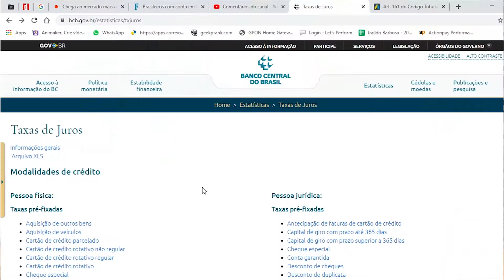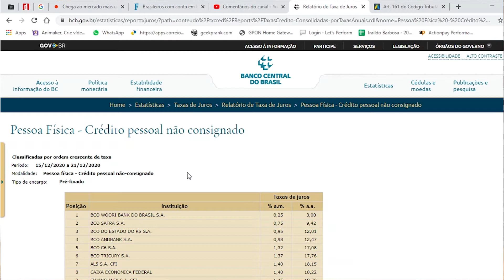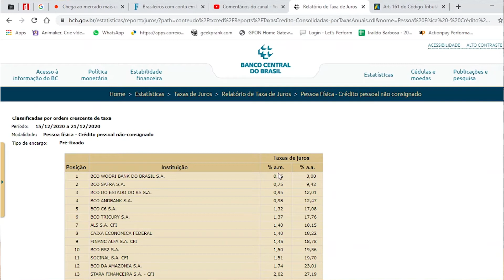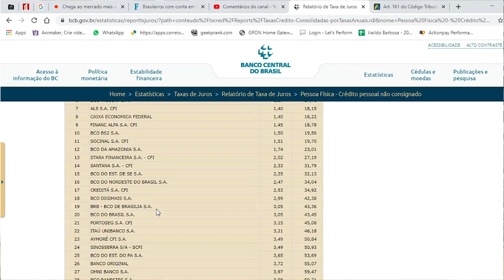POR QUE SERÁ QUE O BANCO ME DEU UM PEQUENO LIMITE NO CARTAO CREDITO E UM ALTO EMPRESTIMO PESSOAL?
MEUS CANAIS

INVESTCARD+